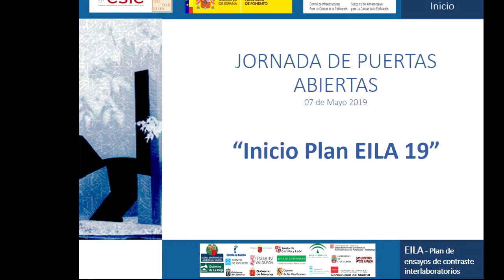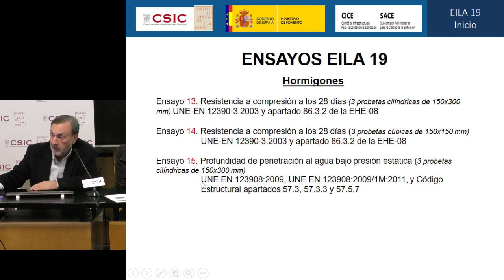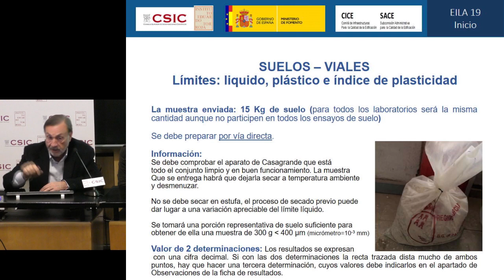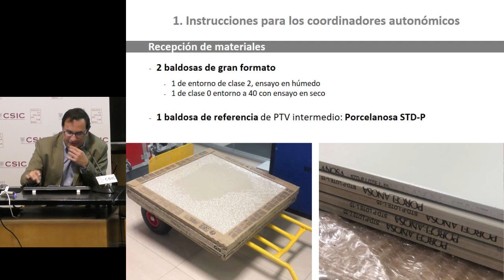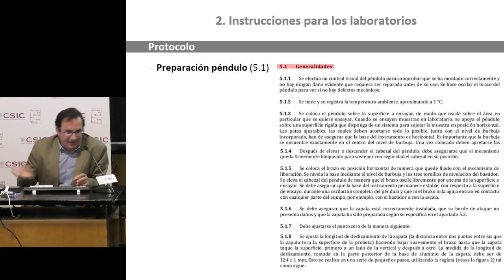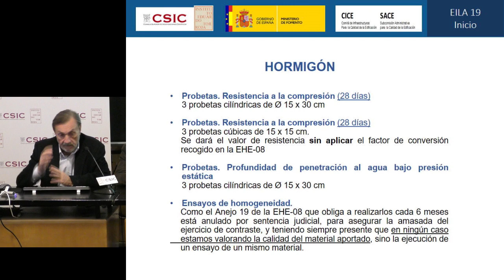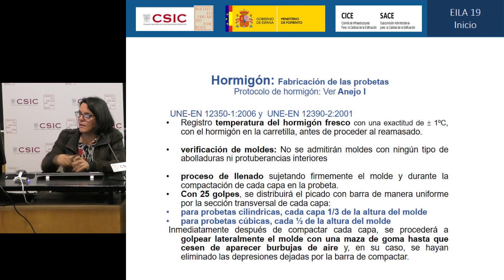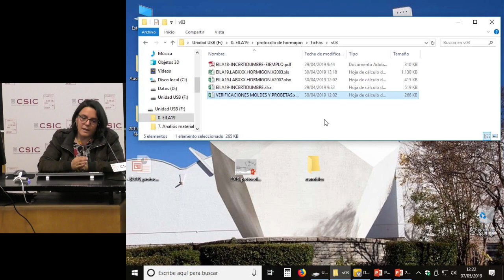PLAN EILA y los Ensayos de Materiales y Hormigón . 2019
IETCC. 7 de mayo de 2019
Jornada explicativa de los protocolos y fichas de resultados de EILA 19, dirigida a Técnicos y Auxiliares de Laboratorio, de los laboratorios participantes.

Se celebra a propuesta del Comité de Infraestructuras de Calidad en la Edificación (CICE), aprobado por la Subcomisión Administrativa de Calidad en la Edificación (SACE), en su reunión 1/19 de 3 de Abril de 2019.
Bienvenida y objetivos de la Jornada.  D. Juan Queipo de Llano
Protocolos y fichas.  D. Emilio Meseguer, Dª. Victoria A. Viedma,  D. Juan Queipo de Llano